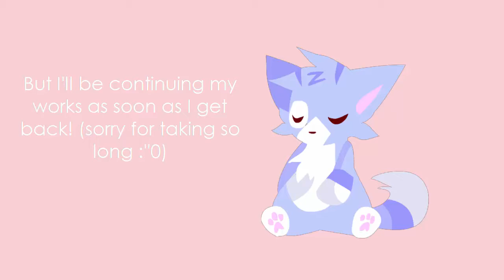Updates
I don't know when exactly I'll be back, so there's that as well.

(God, the quality here is butchered, I promise the actual MAP parts will be of decent quality :''v)

(￣▽￣)ノ